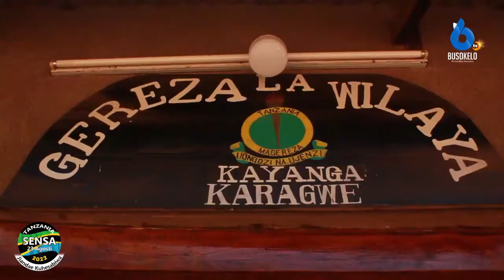WAANDISHI WA HABARI KARAGWE WAWAKUMBUKA WAFUNGWA/WAANDAA TAFRIJA KUHAMASISHA SENSA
Umoja wa waandishi wa habari wilaya ya karagwemkoani Kagera wamewatembelea wafungwa katika gereza la kayanga wilaya ya karagwe kuwafariji pamoja na kutoa elimu ya sensa inayotakiwa kifanyika august 23 mwaka huu.